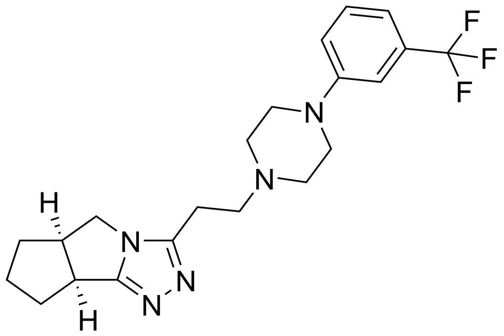Lorpiprazole | Wikipedia audio article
This is an audio version of the Wikipedia Article:
Lorpiprazole

SUMMARY
Lorpiprazole (INN) (brand name Normarex) is a marketed anxiolytic drug of the phenylpiperazine group. It has been described as a serotonin antagonist and reuptake inhibitor (SARI) in the same group as trazodone, nefazodone, and etoperidone.